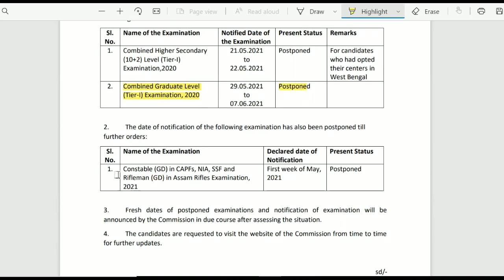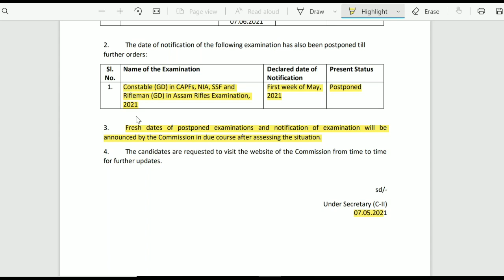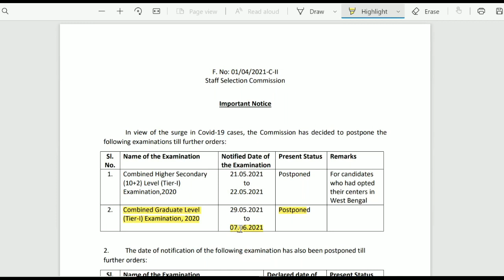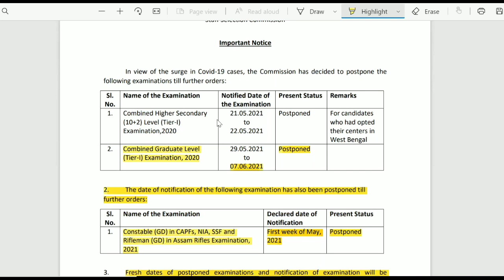SSC GD CONSTABLE NEW NOTICE UPDATE || 7 MAY IMPORTANT NOTICE || SSC GD BHARTI POSTPONED NOTICE